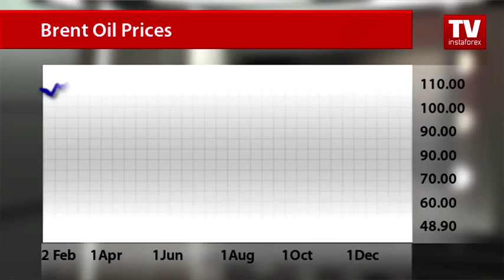Who benefits from slump in oil prices?